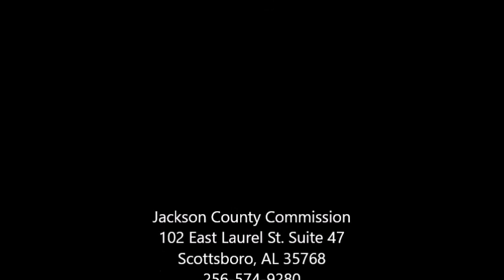August 3, 2015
Jackson County Commission
102 East Laurel St. Suite 47
Scottsboro, AL 35768
Hours: Monday-Friday 8:00-4:00
Video Editing Done With Windows Movie Maker